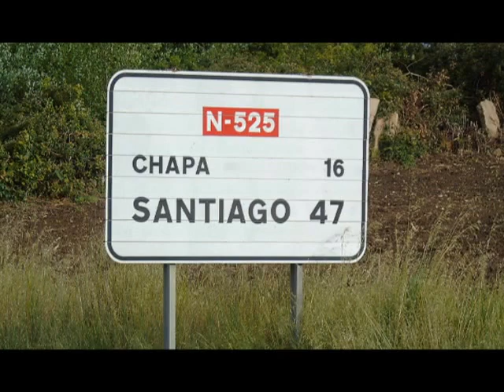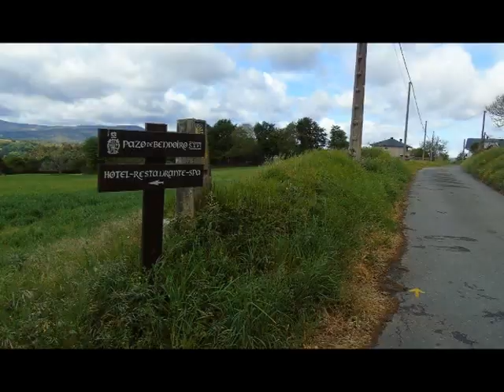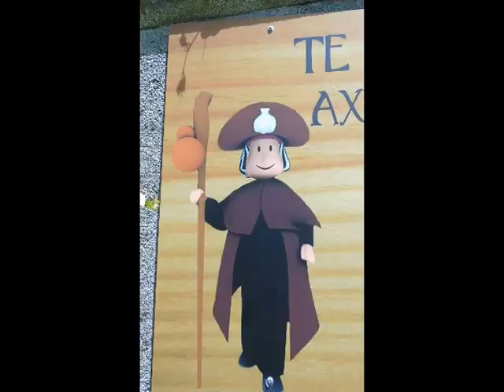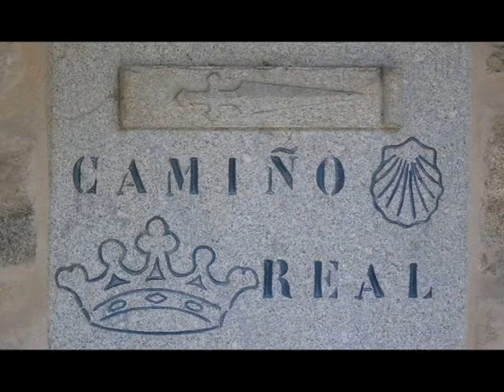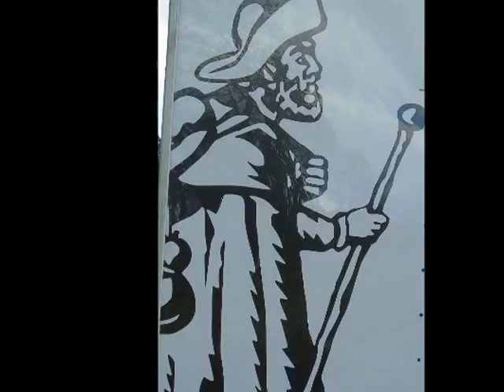VIA DE LA PLATA (ST JAMES WAY) - STAGE 31: LALÍN - BANDEIRA